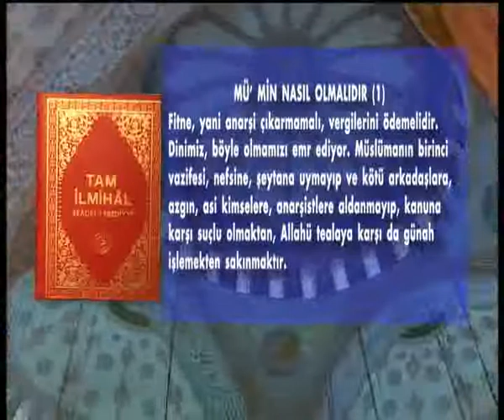müslüman nasıl olmalıdır (1)